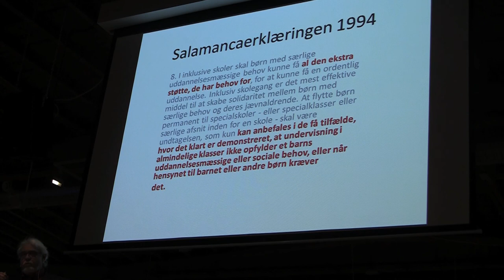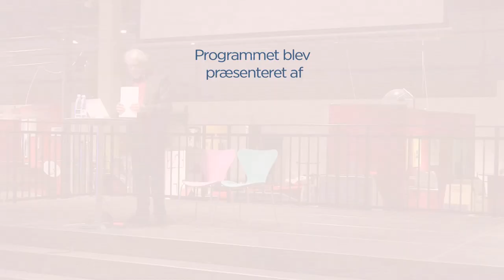Lundbeckfond Lecture - Inklusion del 3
Med Niels Chr. Sauer, lærer og medlem af DLF´s hovedstyrelse